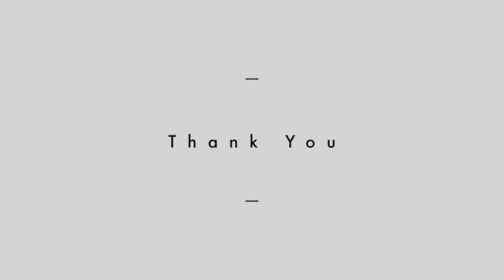Dhiviya Maternity shoot @ home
Displaying video during the event. A simple one but classic